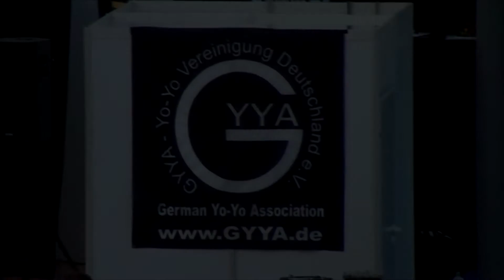Joscha Lang |15th German Yoyo Masters | Master Class 1A Prelims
15th German Yoyo Masters in Leipzig, Deutschland
Master Class 1A Prelims (Vorrunde)
Joscha Lang